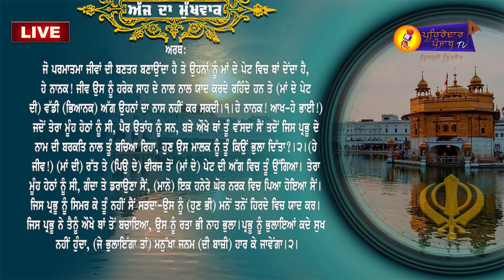🔴 LIVE 🔴| Today Hukamnama From Sri Darbar Sahib Amritsar | Daily Hukamnama | 15 Dec 2021 Sangrand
🔴Mukhwak | Daily Hukamnama | ਸੰਗਰਾਂਦ ਦਾ ਹੁਕਮਨਾਮਾਂ | Shri Darbar Sahib | Amritsar | ਅੱਜ ਦਾ ਹੁਕਮਨਾਮਾਂ | Pehredar Punjab TV | 15 December 2021 |

Hukamnama Shri Darbar Sahib,
Mukhwak From Shri Darbar Sahib,
Hukamnama From Shri Harmandir Sahib,
Daily Hukamnama Shri Darbar Sahib,
ਅੱਜ ਦਾ ਹੁਕਮਨਾਮਾ, Amritsar,
ਅੱਜ ਦਾ ਮੁੱਖਵਾਕ,

ਧੰਨਵਾਦ ਸਹਿਤ ।